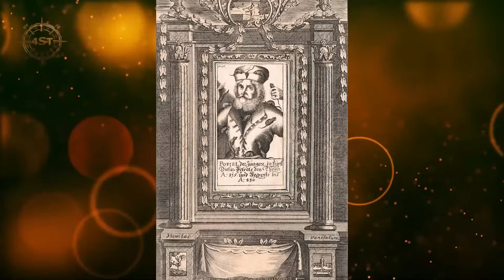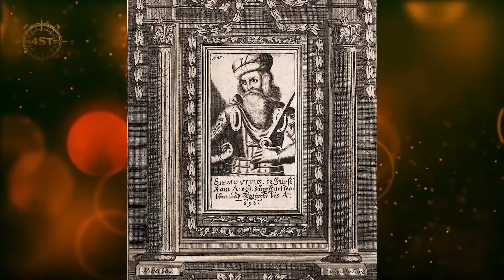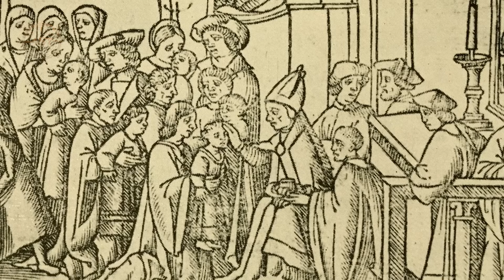Bardzo dziwne powiązania polskich władców - Kto naprawdę stworzył Polskę?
Piast Kołodziej zwany także Piastem Chościskowicem był legendarnym założycielem dynastii Piastów, której przedstawiciele zasiadali na polskim tronie przez blisko 400 lat. To Piastowie byli założycielami i twórcami Polski, taką jaką znamy współcześnie. Najprawdopodobniej, gdyby nie ta silna i niezwykle zaradna dynastia, która pod swoim przywództwem połączyła plemiona polskie, nasz kraj mógłby podzielić los Słowian połabskich, należących niegdyś do grupy Słowian zachodnich, którzy żyli na ziemiach, obecnie przynależących do Niemiec, mówiąc najprościej zostali całkowicie podbici przez Niemców i zostali ostatecznie pokonani w drugiej połowie XII wieku.
Historia podana przez Galla Anonima w odniesieniu do legendarnego władcy Piasta Kołodzieja sama w sobie jest bardzo interesująca, lecz najdziwniejszy fragment tej opowieści odnosi się do dwóch bardzo tajemniczych przybyszów, którzy za sprawa czynionych cudów i swoich nadprzyrodzonych zdolności pochylili się nad losem Piasta pomagając mu przy zdobyciu władzy.
Fragment kroniki Galla Anonima który zaraz usłyszycie przedstawia wydarzenia, w świetle których możemy dojść do wniosku, iż za powstanie Państwa Polskiego w obecnie znanej formie odpowiedzialni są dwaj czyniący cuda obcy przybysze.
Historia rozpoczyna się od wątku Księcia Popiela, czyli legendarnego władcy Polan żyjącego w IX wieku, który wydał ucztę z okazji postrzyżyn swoich synów. Był to niezwykle istotny rytuał w kulturze dawnych Słowian polegający na obcięciu włosów dziecku płci męskiej, który kończył 7 lat. W tym czasie nadawano mu imię i spod opieki matki przechodził pod opiekę ojca.
Zapraszam do obejrzenia odcinka

Spis
0:00 - 2:14 - Wstęp
2:15 - 7:25 - Cytat Gall Anonim
7:26 - 12:13 - Podsumowanie